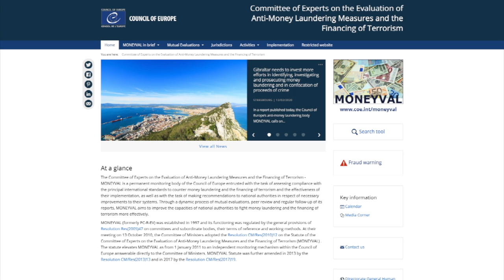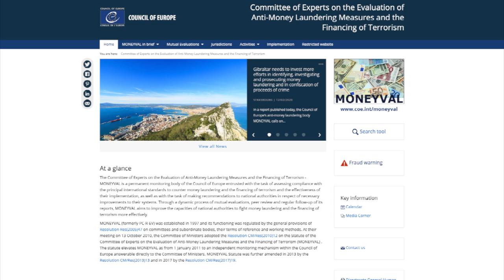TG calls on Govt to take swift & robust action to face the shortcomings identified by Moneyval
Together Gibraltar has called on the Government to take swift and robust action to face the shortcomings identified by the Council of Europe's anti-money-laundering body.

In a report last week, Moneyval called on Gibraltar’s authorities to better use the tools and mechanisms they have in place to combat money-laundering and financing of terrorism.